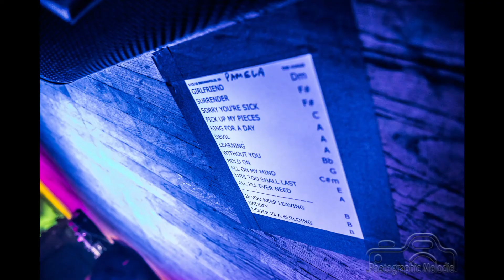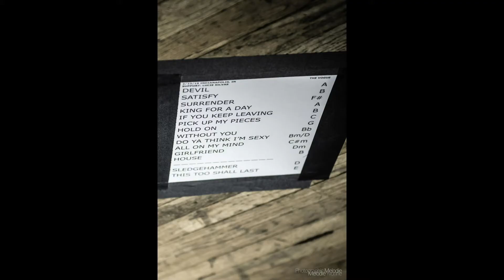Anderson East Picture Show Music Documentary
This is a Picture Show Music Documentary video featuring images shot & edited by Melodie Yvonne of Anderson East presented by Wtts, SunKing, and MOKB Presents
 at The Hi-Fi, Garfield Park, and The Vogue Theatre
in Indianapolis, Indiana between 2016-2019.
Images featured include the following shows in this order:
Anderson East at The Hi-Fi 2016 (0:07)
Anderson East at Garfield Park 2016 (0:49)
Anderson East at The Vogue Theatre 2018 (1:15)
Anderson East at The Vogue Theatre 2019 (2:41)

Audio is David Bowie’s “Rebel Rebel” performed by Anderson East live at The Hi-Fi.
All video footage shot and edited by Melodie Yvonne

All footage copyright Melodie Yvonne Ramey and/or the creating/performing artists. Please send any and all inquiries of usage requests to . No usage is permitted beyond non-profit online sharing without written permission from Melodie Yvonne Ramey and the performing/creating artist.